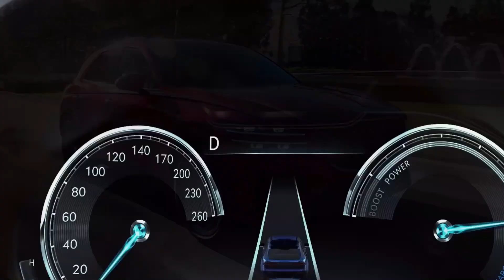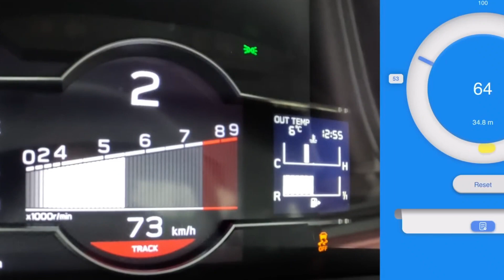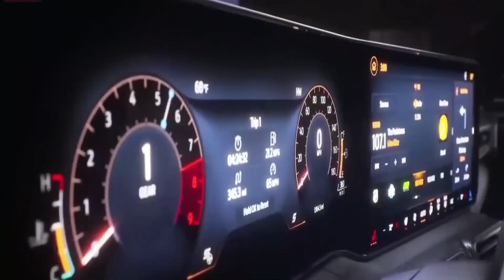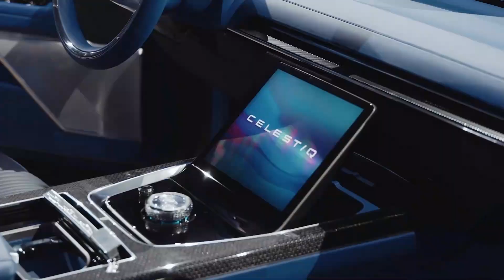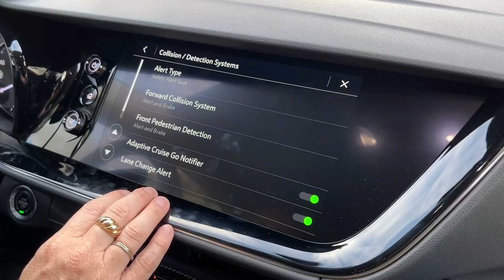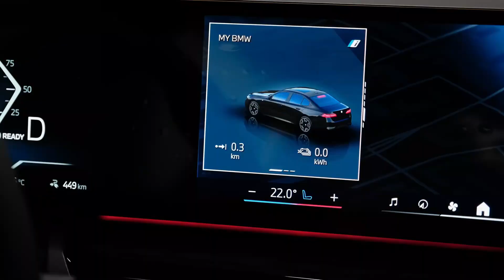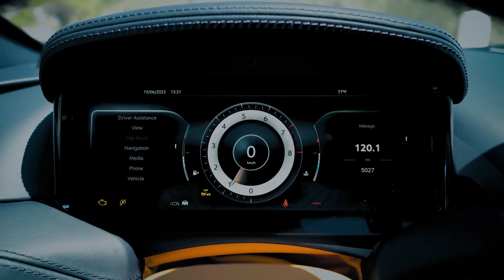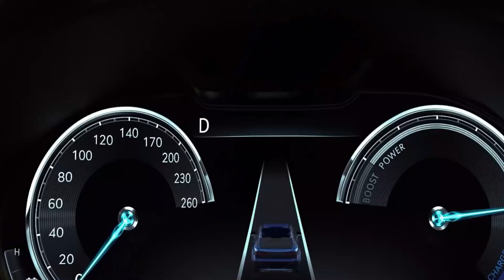The Top Ten Mind-Blowing Cars in 2024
Get ready to be wowed! In this video, we're counting down the Top 10 Cars That Will Blow Your Mind in 2024. From cutting-edge technology to jaw-dropping performance, these vehicles are set to revolutionize the automotive industry. Join us as we take a closer look at these engineering marvels that are pushing the boundaries of what's possible on the road.

TeslaCybertruck RivianR1T LucidAir,HummerEV#FordF-150Lightning#ChevroletCorvetteZ06#Porsche911GT3#FerrariPurosangue#LamborghiniAventadorSVJ#AstonMartinValkyrie